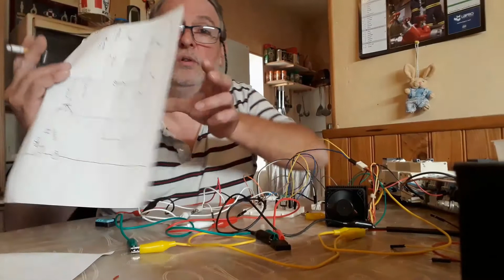ELECTRONICAL Episode 4 - Le retour.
Enfin il y a une suite dans notre aventure sur l'allumage ELECTRONICAL
Le matos est là, y a cas faire.